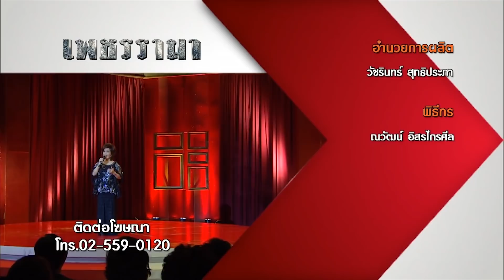เพชรรามา | ชัยรัตน์ - ทิพวัลย์ - รุ่งฤดี - รศ.ดร.วีณา | 06-07-61 | Ch3Thailand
ผู้ดำเนินรายการ : ณวัฒน์ อิสรไกรศีล